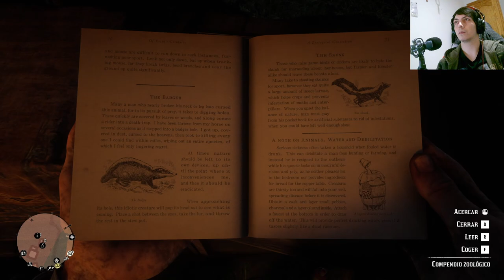La historia de Red Dead Redemption 2 | En Español | Capítulo 31